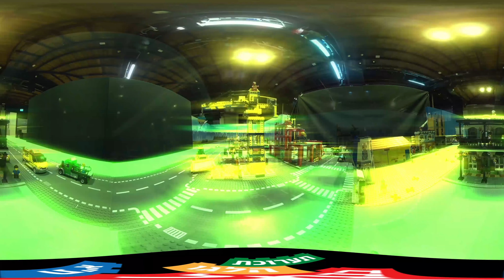תערוכת לגו 2018 במציאות מדומה ו 360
תערוכת לגו 2018 של ICP EXPO

אוסף מובחר של כ-25 מוצגים של האמן שון קני מגיע לישראל.
מיצגים במגוון נושאים, האופנים הירוקות,דגם הטיים סקוור בניו יורק. בתערוכה תוצג יצירתו המפורסמת ביותר GROWING IDEAS‏, דגם שתוכנן במשך 18 חודשים, ובנוי מכ-380,000 קוביות לגו.

בנוסף לתערוכה, יוצגו שלל דגמים אינטראקטיביים מפתיעים ומהנים. טכניק, מיינדסטורם ובוסט. מתחם סיטי ענק בהשתתפות אמני לגו מהארץ ומחו"ל. שולחנות בנייה חופשית עם עשרות אלפי קוביות לגו.

                       שון קני הינו אמן לגו ידוע ועטור פרסים. שון קני משתמש בקוביות LEGO‏ ובטכניקה ייחודית מעצב ויוצר פסלים למוזיאונים ותערוכות ברחבי העולם למעלה מ-10 שנים.

שון קני נבחר ע"י לגו דנמרק העולמית לאמן לגו רישמי, ומחזיק בתואר LEGO Certified Professional תואר בו מחזיקים 14 אמנים רשמיים בלבד בכל העולם.

לשון קני מספר תערוכות ואוספים שונים בנושאי טבע, נסיעות, יצירות ילדים, תמונות לגו ודגמי ערים. תערוכתו הראשית "שון", זכתה במספר רב של פרסים, והוצגה מ-2012 בצפון אמריקה, באסיה ובאירופה, ואף הוכתרה ע"י לונלי פלאנט כ"תערוכה מדהימה".